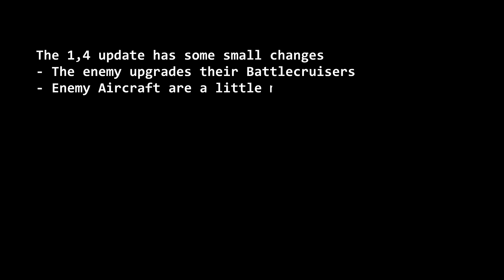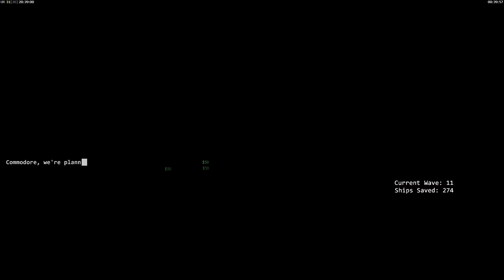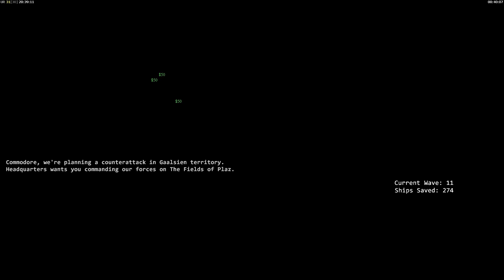[Naval v1,4] Campaign Mission 01 - The Sarum Pass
Watch as I attempt a lossless run of The Sarum Pass on hard.

Commodore, the Naabal fleet has taken heavy damage after their homeland was invaded by the Gaalsien. Now, they're retreating through The Sarum Pass, and the Gaalsien are en route to intercept them. They're counting on you for their defence.

A lossless run is one where you save every single Naabal ship, not letting a single one die.

There is a mission briefing file located in the mission folder as well as a campaign lore file located in the bootcamp map.

- - - - - Download - - - - -